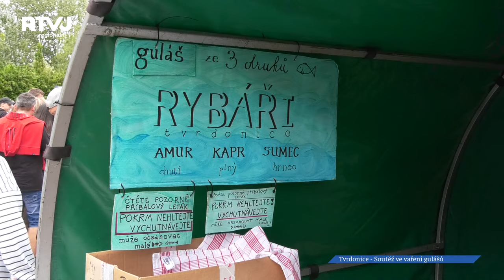Tvrdonice ve vaření gulášů opět nezklamaly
V loňském roce jsme Vám přinesli něco málo z příprav gulášů jednotlivých týmů v Tvrdonicích na soutěži ve vaření gulášů. Že je tato soutěž v Tvrdonicích oblíbená a vyhlášená, o tom nemůže být pochyb. Svědčí o tom nejen velký zájem o účast týmů, ale také návštěvnost.